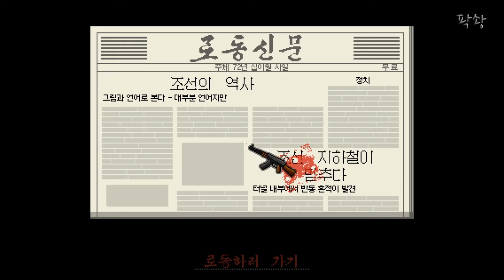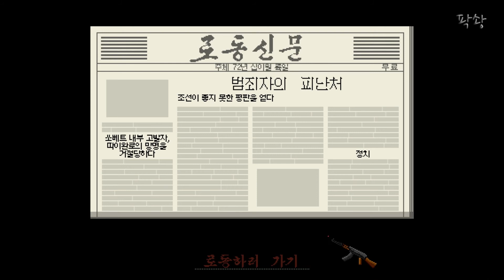Papers, Please] 팍솽 게임 실황! 3화 - 동무 려권내라우! (페이퍼 플리즈)